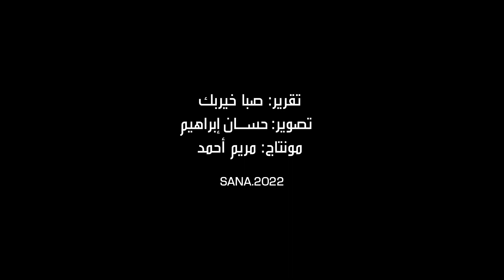أشغال يدوية منوعة ومشاريع مميزة ضمن معرض وبازار إبداع 8